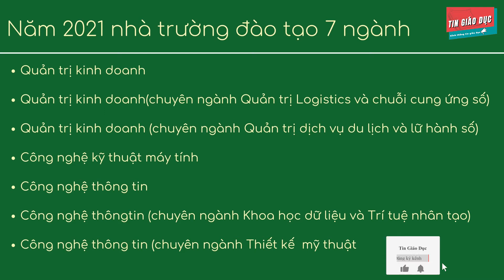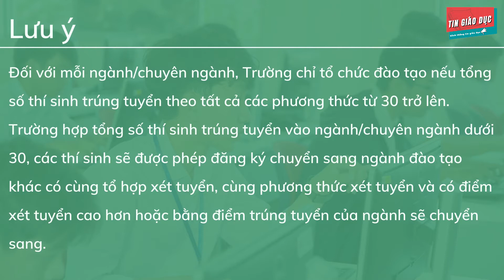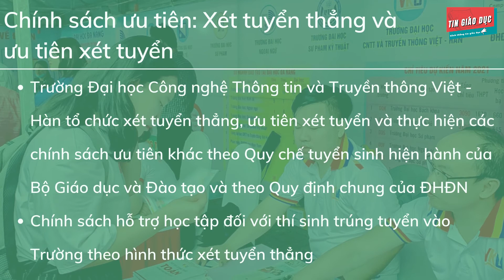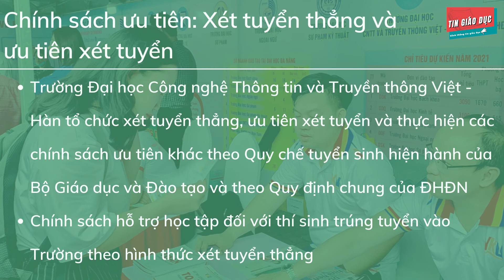Trường ĐH Công Nghệ Thông Tin Và Truyền Thông Việt - Hàn - ĐH Đà Nẵng |Tuyển Sinh Năm 2021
Trường Đại Học Công Nghệ Thông Tin Và Truyền Thông Việt - Hàn, Đại Học Đà Nẵng

Mã trường: VKU
Chỉ tiêu: 1.100
Đối tượng tuyển sinh
Thí sinh có đủ các điều kiện được tham gia tuyển sinh đại học theo quy định của Bộ Giáo dục và Đào tạo (Bộ GD&ĐT) và Đại học Đà Nẵng
Thí sinh tốt nghiệp chương trình THPT của Việt Nam năm 2021 và trước năm 2021, có môn thi/bài thi phù hợp với tổ hợp xét tuyển;
Thí sinh tốt nghiệp chương trình THPT của nước ngoài (đã được nước sở tại cho phép thực hiện, đạt trình độ tương đương trình độ THPT của Việt Nam) ở nước ngoài hoặc ở Việt Nam năm 2021 và trước năm 2021.
Phạm vi tuyển sinh
Phạm vi tuyển sinh trong cả nước.
Phương thức tuyển sinh
Phương thức 1: Xét tuyển theo kết quả kỳ thi tốt nghiệp THPT năm
2021

Tổng điểm 3 môn thuộc tổ hợp xét tuyển + điểm ưu tiên Trong đó điểm môn dùng để xét tuyển là điểm thi tốt nghiệp THPT.

Phương thức 2: Xét tuyển theo kết quả học tập THPT theo tổ hợp môn
 (xét tuyển theo học bạ)
Tổng điểm 3 môn thuộc tổ hợp xét tuyển + điểm ưu tiên
Trong đó điểm môn thuộc tổ hợp xét tuyển = Trung bình cộng điểm môn học lớp 10, lớp 11 và học kỳ I lớp 12.

Phương thức 3: Xét tuyển theo kết quả kỳ thi đánh giá năng lực của Đại học Quốc gia Thành phố Hồ Chí Minh
Xét tuyển dựa vào kết quả kỳ thi đánh giá năng lực năm 2021 do Đại học Quốc gia Thành phố Hồ Chí Minh (ĐGNL ĐHQG TP.HCM) tổ chức.

Phương thức 4: Xét tuyển theo phương thức tuyển sinh riêng của Trường

(chuyên ngành Quản trị Logistics và chuỗi cung ứng số)
 (chuyên ngành Quản trị dịch vụ du lịch và lữ hành số)
Công nghệ kỹ thuật máy tính
Công nghệ thông tin (chuyên ngành Khoa học dữ liệu và Trí tuệ nhân tạo)
Công nghệ thông tin (chuyên ngành Thiết kế mỹ thuật)

Đối với mỗi ngành/chuyên ngành, Trường chỉ tổ chức đào tạo nếu tổng số thí sinh trúng tuyển theo tất cả các phương thức từ 30 trở lên. Trường hợp tổng số thí sinh trúng tuyển vào ngành/chuyên ngành dưới 30, các thí sinh sẽ được phép đăng ký chuyển sang ngành đào tạo khác có cùng tổ hợp xét tuyển, cùng phương thức xét tuyển và có điểm xét tuyển cao hơn hoặc bằng điểm trúng tuyển của ngành sẽ chuyển sang.

Ngưỡng đảm bảo chất lượng đầu vào, điều kiện nhận hồ sơ ĐKXT
Xét tuyển theo kết quả thi tốt nghiệp THPT quốc gia năm 2021
Thí sinh dự tuyển phải có điểm xét tuyển không nhỏ hơn 15,0 điểm.
Xét tuyển theo kết quả học tập THPT (xét học bạ)
Xét tuyển theo kết quả kết quả ĐGNL ĐHQG TP.HCM
Thí sinh dự tuyển phải có điểm bài thi đánh giá năng lực từ 600 điểm trở lên.
Xét tuyển theo phương thức tuyển sinh riêng
Tổng điểm học tập THPT 3 môn theo một trong các tổ hợp xét tuyển (A00, A01, D01, D07) đạt từ 18,00 trở lên. Trong đó điểm mỗi môn bằng trung bình cộng điểm môn học lớp 10, lớp 11 và học kỳ I lớp 12.

A00 Toán + Vật lý + Hóa học
A01 Toán + Vật lý + Tiếng Anh
D01 Toán + Ngữ văn + Tiếng Anh
D07 Toán + Hóa học + Tiếng Anh
D90 Toán + Khoa học tự nhiên + Tiếng Anh

Chính sách hỗ trợ học tập đối với thí sinh trúng tuyển vào Trường theo hình thức xét tuyển thẳng:
hỗ trợ tài chính tương đương 100% học phí 02 học kỳ đầu của khóa học đối với các thí sinh tuyển thẳng theo quy định tại của nhà trường Ngoài ra, sinh viên trúng tuyển theo phương thức này được xét miễn phí chỗ ở 02 học kỳ đầu trong ký túc xá của Trường.

Học phí dự kiến với sinh viên chính quy năm học 2021
Ngành Quản trị kinh doanh 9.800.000
Ngành Công nghệ thông tin 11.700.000
Ngành Công nghệ kỹ thuật máy tính

Địa chỉ: Đô thị Đại học, P. Hòa Quý, Q. Ngũ Hành Sơn, TP. Đà Nẵng